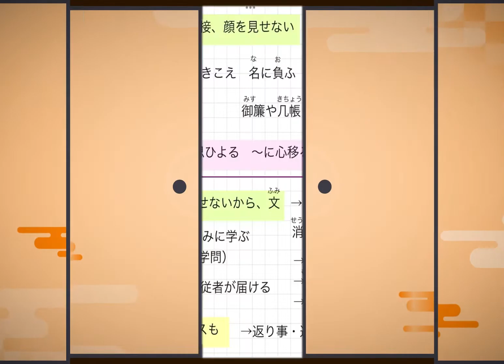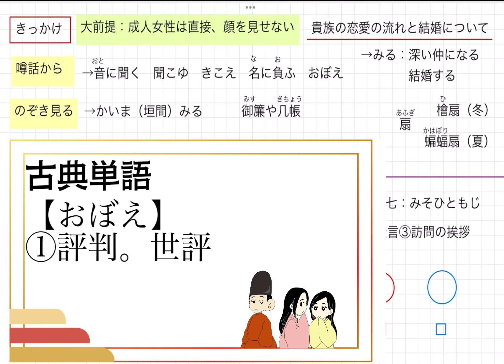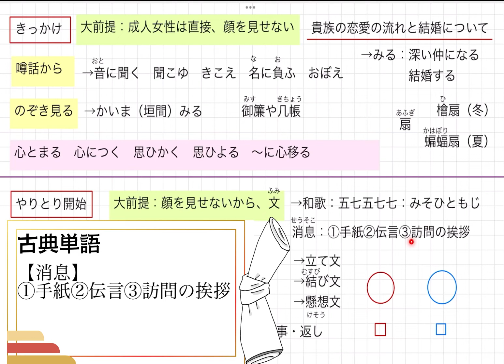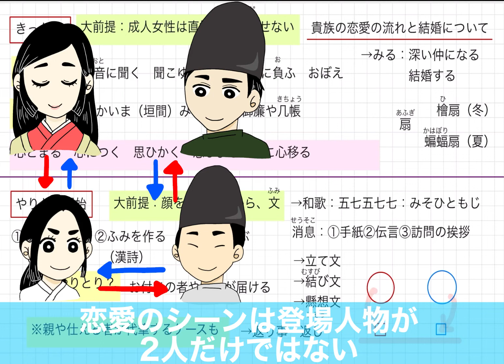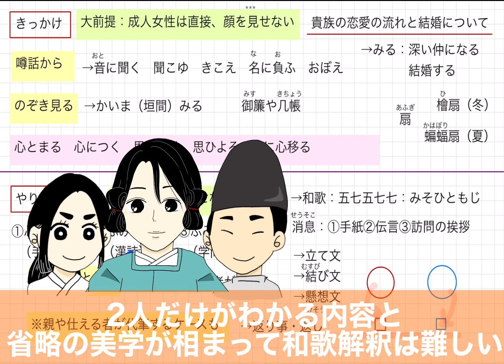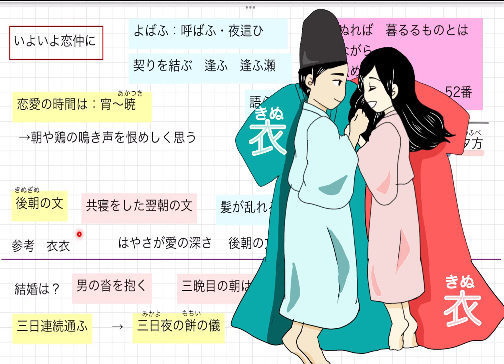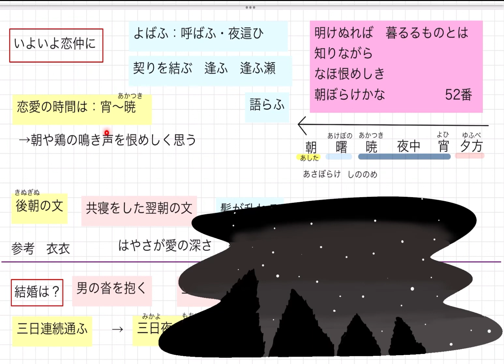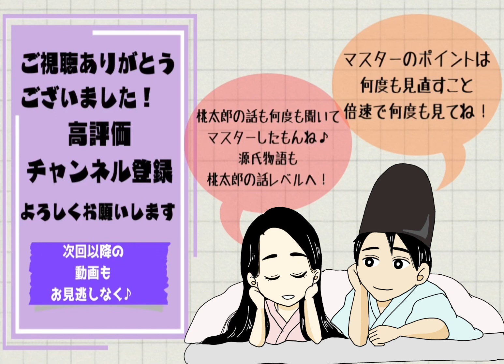【源氏物語で古典常識011(常識編06)】平安貴族の恋愛の流れ①きっかけ②やりとり③恋仲作法④結婚 【げんぱた】【bisagataisa11】光る君へ2024大河 テスト・問題付き おすすめ動画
平安貴族の恋愛の流れって特殊すぎん？
やし、動画みて覚えとこ〜♪( ´艸｀)♪

大きな流れとしては「まとめ」(18:32)を♪

ここは、古典常識や背景知識と単語をリンクさせながら覚えるとお得やで♪

●きっかけ
当時のお姫様は「顔を見せない！」というのがポイント！だからこそ男性は「噂」を頼りにしたり、「のぞき見(2:53)」たりしていました。
ちなみに、のぞき見と言っても、なかなか顔をのぞき見ることはできません♪その家の雰囲気を見て、パパの経済状況もチェックします（動画009）。

○関連する古典単語
・「噂」に関する古典単語
　音に聞く(1:37)聞ゆ(1:48)聞こえ(2:15)名に負ふ(2:22)おぼえ(2:30)
・「みる」に関する古典単語
　みる(0:25)垣間見る(2:53)
・「好きになっても〜た」に関する単語(4:46)

○顔を隠すアイテム
・御簾(3:37)几帳(3:42)扇(4:05)

●やりとり
顔を見せないがゆえに、直接話せないので、和歌を踏まえたお手紙でやりとり(7:11)をします♪LINEみたいな感じ( ´艸｀)♪
ここでは、渡すのは基本「お付きの者」ということを忘れないで(8:35)♪直接渡したら、「顔見とるがな！」になるし♪

・文(5:37)消息(6:33)返し、返り事(8:09)
☆『源氏物語で確認』〜空蝉へ届けるのは？〜(9:34)
☆『源氏物語で確認』〜当事者だけがわかる様に〜(10:41)
☆『源氏物語で確認』〜帚木というワードセンス〜(11:42)

●恋仲作法
ポイントは、恋愛のタイミング！夜から朝までに(14:15)(14:57)！
と「後朝の文」(15:27)！
実は、『源氏物語』では、この「きっかけ→やりとり→恋仲に」のスタンダートな恋愛の流れになかなかなりません♪
光の若さゆえ！ともいえるかもしれませんが、「上流貴族」という普通の貴族とは異なることが大いに関係していま〜す♪
その分、中流・下流の女性は悩み苦しむことに…（動画009）

・よばふ(12:57)よばひ(13:17)契りを結ぶ(13:26)
・逢ふ(13:36)逢ふ瀬(13:49)語らふ（13:54）

○愛を育む時間帯(14:15)(14:57)

○後朝の文について(15:27)→百人一首52番(16:36)

●結婚
3日連続(17:17)！が重要♪2日連続で来て、次の日来なかったら、「あそびかい！二度とくるなよ！！」と発狂します( ´艸｀)♪

●まとめ(18:32)

◇チェックタイム〜入試問題を用いて〜(19:16)

源氏物語でパターンを→げんぱた
微差が大差→bisagataisa